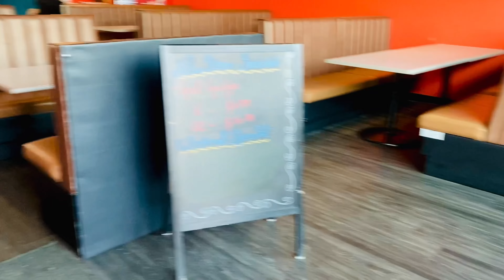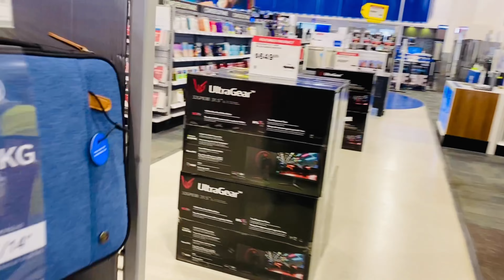Bachpan ki yaad taza ho gai || Na chahtey hoey bhi bar bar jatey hain || Halwa puri ka Nashta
Gulslifeincanada

Gul_lifeincanada